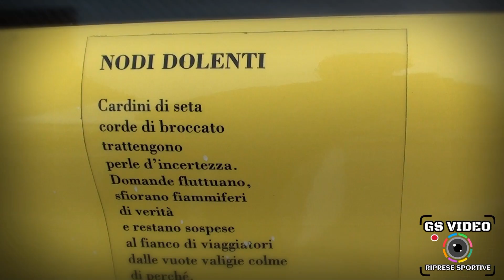13° Slalom Città di Bolca | Paolo Furlanis | Renault Clio Rs Cup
Bolca (VR) 3 ottobre 2021